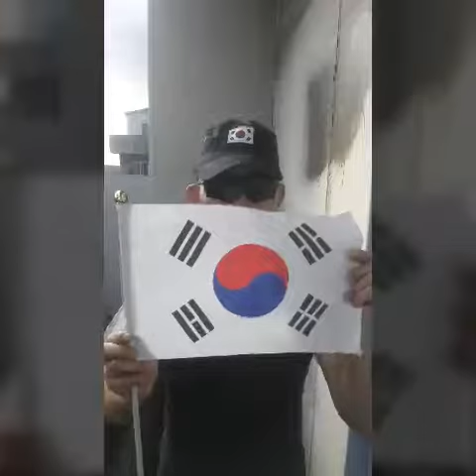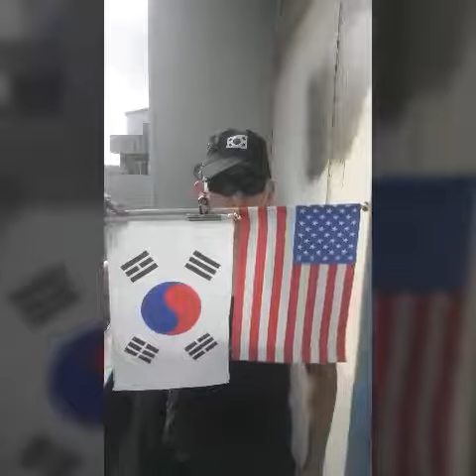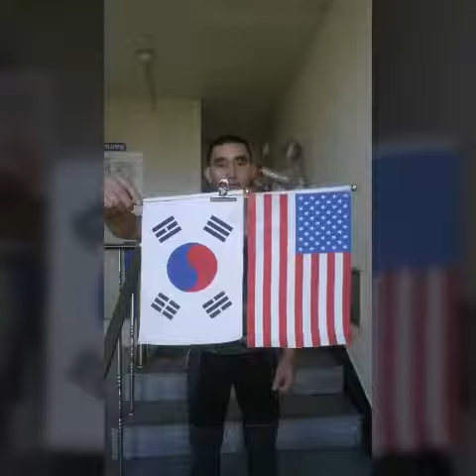WORLD KOREA USA JAPAN CHINA NEWS.CNN.BBC.NBC.FOX.NHK.KBS.MBC.SBS.유튜브인기급상승동영상.엔터테인먼트.광화문시위집회.김정은화형식